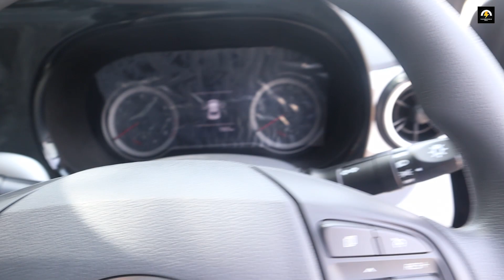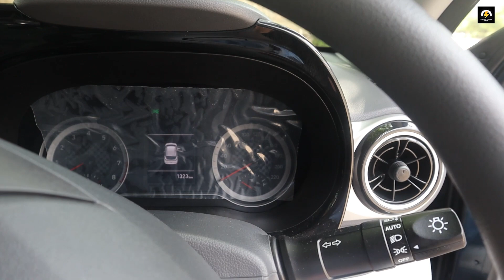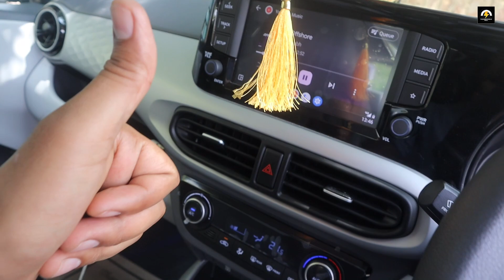Finally हमारी Car का Review Channel पे आ ही गया 👌👌 | Hindi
Guys in this video i am going to review "My Life's Big Achievement" till now. And I know this video can be more better then this actually it's my first time when i am facing a camera but I will definitely improve my video in future. Till now you can enjoy this video.

Video Credit :-
Video edited by -  Praful Patwal
Thumbnail by - Praful Patwal